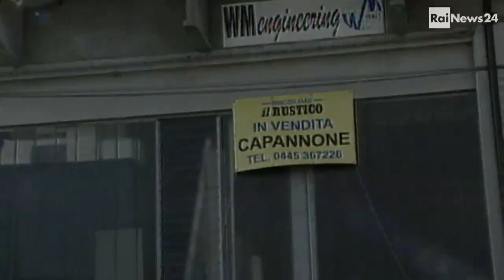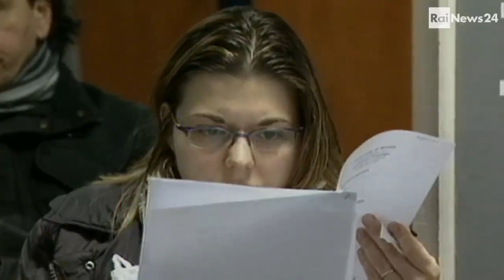pf_020313_son istat e mestre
Crolla l'occupazione, soprattutto al Sud,  per i lavoratori italiani mentre aumenta per gli immigrati. Piccole imprese in crisi, stipendi rateizzati e rischio di chiusura entro luglio. Dati allarmanti dall'Istat confermati dagli studi della Cgia. Pino Finocchiaro su Rai News 24.